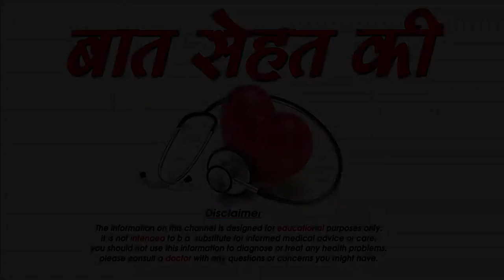क्यों नहीं धोने चाहिए रोजाना बाल -Daily Hair Wash is Not Good for Hair,SM News